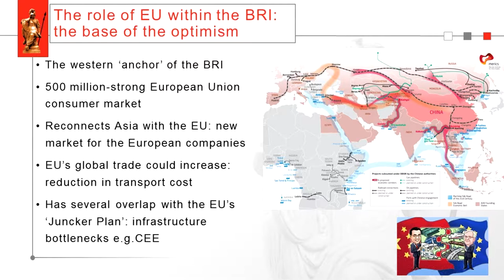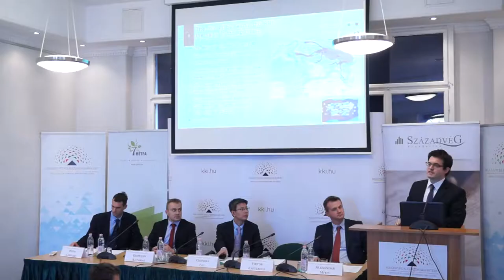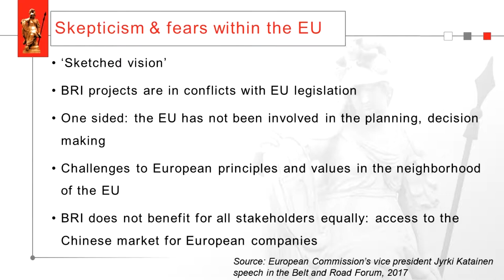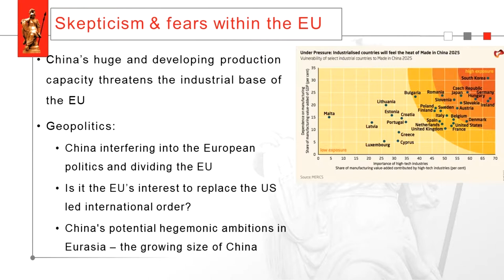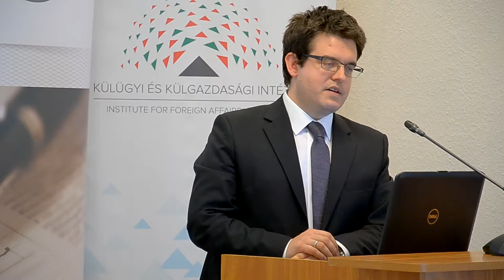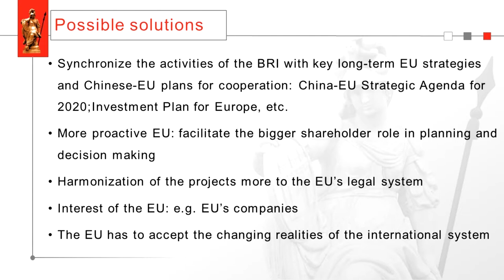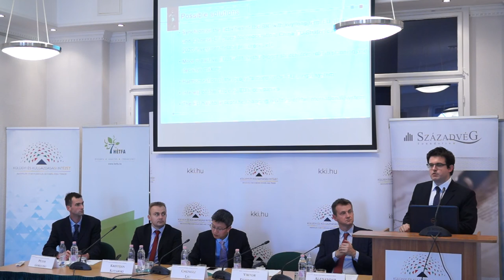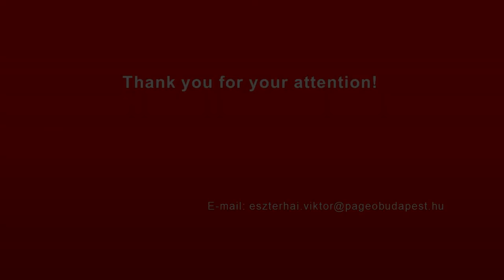Viktor Eszterhai (PAGEO) at the 16+1 academic conference in Budapest, 2017”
Presentation by Viktor Eszterhai, Senior Analyst PAGEO at the 16+1 High-Level Academic Platform conference which took place in Budapest on November 6-7, 2017.
The international conference was organized by the Pallas Athéné Geopolitical Foundation (PAGEO), the Institute for Foreign Affairs and Trade (IFAT), the Hétfa Research Institute, and the Századvég Foundation.
16+1 High-Level Academic Platform initiated by the Central Compilation and Translation Bureau as an international research network was established with the aim to reinforce the cooperation between scientific and academic institutions from China and Central and Eastern European countries. The Platform supports scientific exchange, conferences, joint projects, and issuing publications on topics related to the 16+1 cooperation.